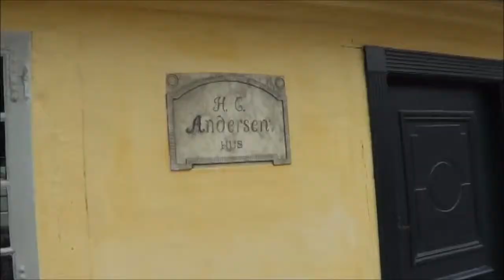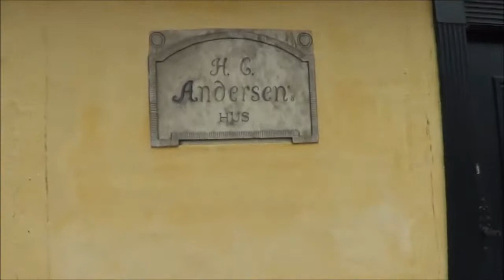Sevärt i Odense